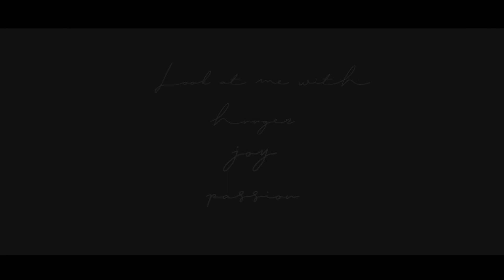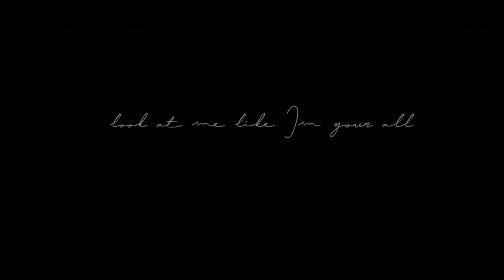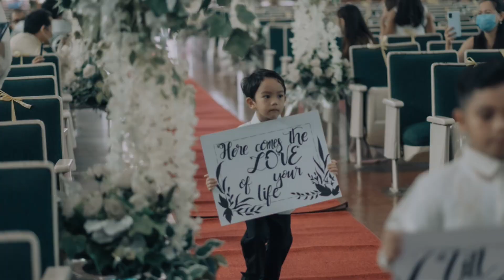Our Wedding Anniversary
Two years ago, we made a vow to love each other every day until Jesus comes.

Marriage has taught us so much about ourselves and where we need to grow. It has taught us PATIENCE, SELFLESSNESS, HUMILITY and to let go of our PRIDE.

To be willing to say that I’m wrong and improve areas we need to grow in. (That we have different up bringing)

Also that women are too different from men. We've seen the best and the worst, but one thing we learned that love is a CHOICE, no matter how difficult the circumstances along the way. CHOOSE TO LOVE ALWAYS!

My love Claire, life together with you is a dream.
I'm very happy that God has given me someone who can fill what I lack, someone who challenge me intellectually, encourage me emotionally and spiritually. And most of all, cares for me. I'm excited to see what God is going to do this year!